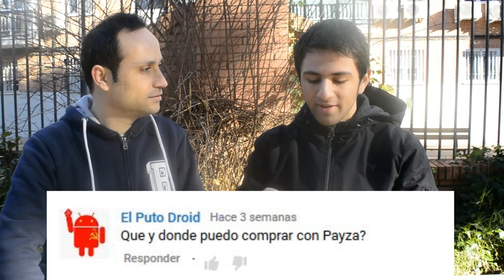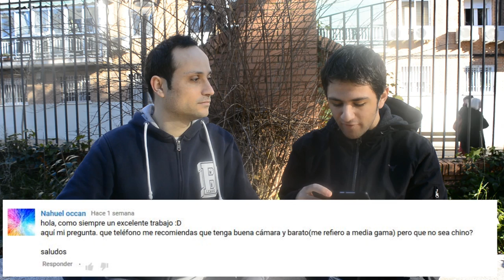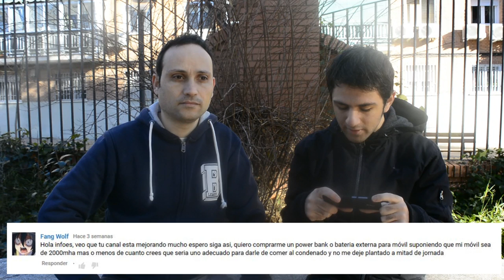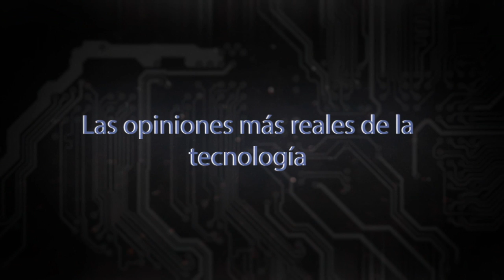Infoes Responde #36 Especial Reyes Magos con